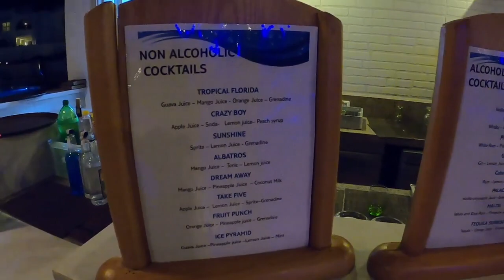Albatros Palace Resort Review: Unveiling Luxury, Serenity, and Unforgettable Experiences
Nestled along the pristine coastline, Beach Albatros Resort Sharm El Sheikh offers a breathtaking escape by the sea.
Albatros Sharm Resort, an oasis of luxury, captivates guests with its unparalleled hospitality and stunning surroundings. Discover opulence at Albatros Palace Sharm El Sheikh, where every moment is a testament to elegance.
At Albatros Sharm El Sheikh, experience a harmonious blend of comfort and sophistication. Indulge in the lavish amenities of Albatros Palace Resort Sharm El Sheikh, a haven for discerning travelers.
Albatros Palace Sharm is more than a resort; it's a gateway to unparalleled luxury in the heart of Sharm El Sheikh. Experience the pinnacle of indulgence at Albatros Palace Hotel, where each detail is crafted for a sublime stay. Immerse yourself in the allure of Albatros Palace, a symbol of grandeur and impeccable service.
Within the expanse of Albatros Palace Resort Sharm El Sheikh, every corner radiates with charm and sophistication. Explore the enchanting views and lavish accommodations at Albatros Palace Resort Sharm El Sheikh обзор.
Plan your escape to the mesmerizing Albatros Palace Resort Sharm El Sheikh in 2023, where luxury meets the allure of the Red Sea.
Recall the timeless moments from your stay at Albatros Palace Resort Sharm El Sheikh in 2022, a year of unrivaled memories.
Experience the epitome of relaxation at Albatros Palace Resort, a sanctuary where luxury knows no bounds.
Unwind and rejuvenate at Hotel Albatros Palace Resort, a destination that exceeds expectations. Albatros Palace Resort and Spa beckon with a promise of tranquility and indulgence, making it a haven for those seeking a truly extraordinary experience.

With Going Vacations, you can learn more about Albatros Palace Resort  Sharm El Sheikh by watching this 10 minutes video about Albatros Palace Resort Review, Unveiling Luxury, Serenity, and Unforgettable Experiences. check it out.

The video also tries to cover the following subject:

- Albatros Palace Resort Sharm El Sheikh Visitor Reviews
- Albatros Palace Resort Features and Amenities
- Albatros Palace Resort Location
- Positive Aspects
- Negative Aspects
- Overall Guest Experience Summary
- Value for Money

Now that you have watched my video regarding Albatros Palace Resort Sharm El Sheikh Review, has it assisted?
Please like the YouTube vid to assist other people searching for Albatros Palace Resort Sharm El Sheikh :)

- This video was produced after reviewing information about the hotel through the official hotel website and real visitors hotel ratings and reviews websites.
- The channel is not responsible for the quality of the service you will actually receive at the hotel.